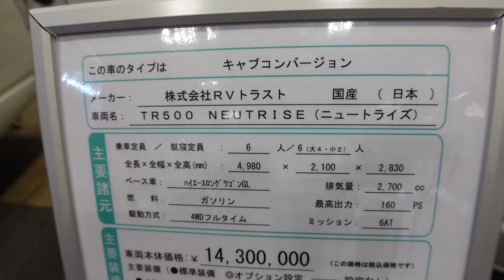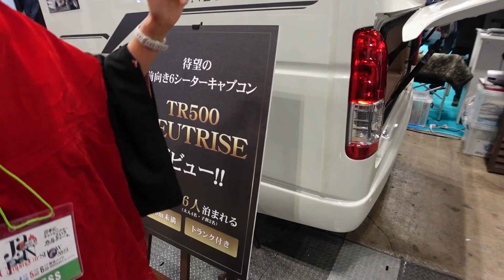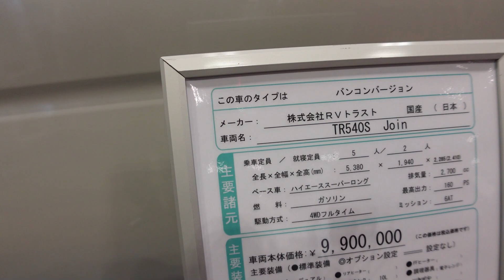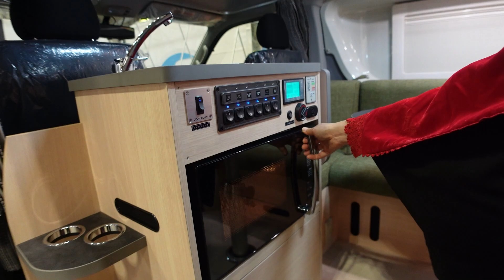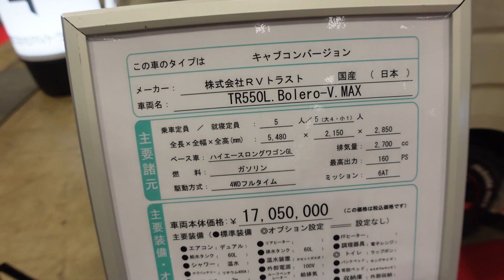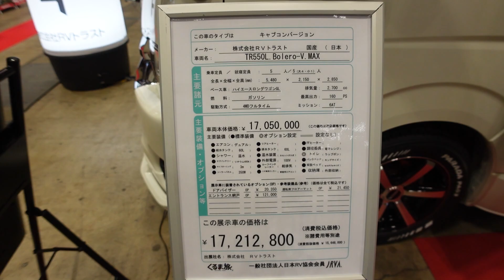RVトラストさんのブース｜ジャパンキャンピングカーショー2023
ジャパンキャンピングカーショー2023
RV TRUSTトラストさんのブースです。

■TR500 NEUTRISEニュートライズ
ハイエースのキャブコン
乗車定員６名、就寝定員大人４+子供２名
前向き乗車で６人が快適に長旅できる
フロントにバンクベッド
リアには常設二段ベッドに家庭用エアコンを配置

■TR540S JOIN
ハイエース スーパーロングのバンコン
乗車定員５名、就寝定員２名
内装をリニューアルして久しぶりの登場
前方がリビングスペースとキッチン
後方が広いベッドスペースとラゲッジルーム

内装家具がリニューアル
乗車定員５名、就寝定員大人４+子供１名
前方にL字ソファのラウンジ
後方にダブルベッドとトイレ＆シャワールームを配置

- 運営者情報 -
株式会社パブロック